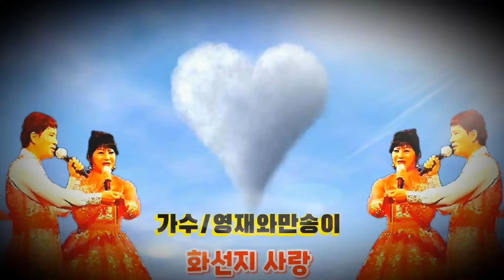가수/영재와♡송이/화선지 사랑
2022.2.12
코로나 안전 지대
어르신문화 공연